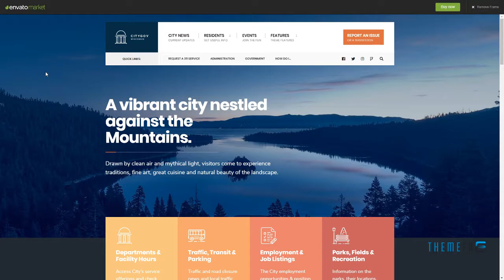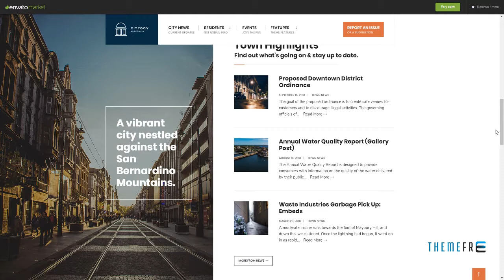CityGov - City Government and Municipal WordPress Theme Moss Put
Software Version WordPress 4.9.x, WordPress 4.8.x, WordPress 4.7.x, WordPress 4.6, WordPress 4.5

 Columns 4+

 Documentation Unrated

 Layout Responsive

 Tags city, city government, community, council, country, events, government, local, mayor, municipal, municipality, residents, town, township, village